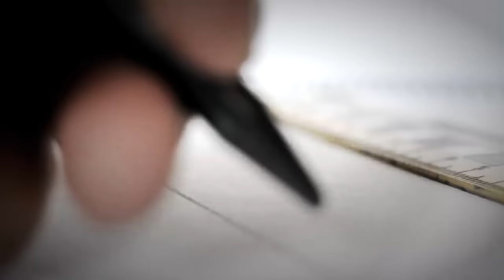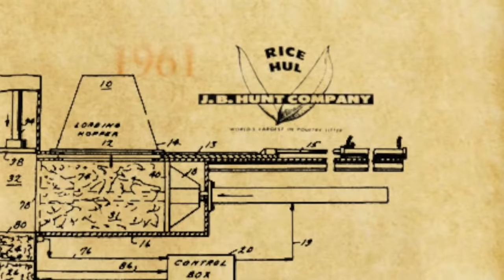J.B. Hunt Origins 1927–1990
On Aug. 10, 1961, J.B. Hunt was incorporated and this video released in honor of its 54th anniversary describes the entrepreneurial origins of J.B. Hunt Transport. The company has grown from a small rice hulling company to one of the largest logistics companies in North America. This kind of growth was only possible due to the innovative spirit of our founders, the support of the Hunt family and the hard work and tenacity of J.B. Hunt employees.